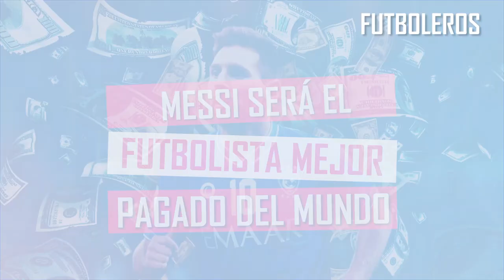¡BOMBAZO! MESSI FICHARIA por el AL HILAL de ARABIA SAUDI y será el MEJOR PAGADO del MUNDO